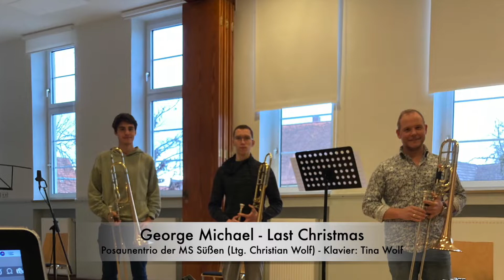Last Christmas for Trombones - Wham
Posaunentrio der Musikschule Süßen, Ltg. Christian Wolf
Felix Locherer, Lukas Benacka, Christian Wolf; Posaune
Tina Wolf; Klavier
Aufnahme & Mix; Armin Höfer